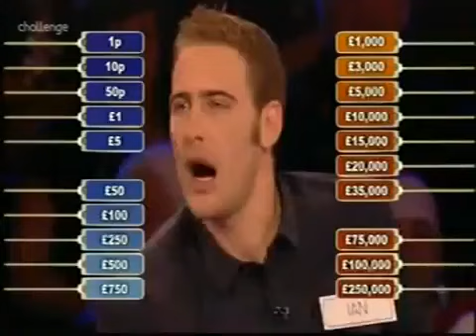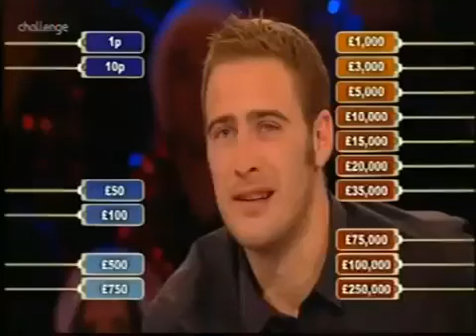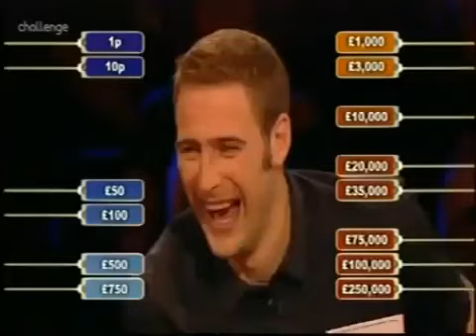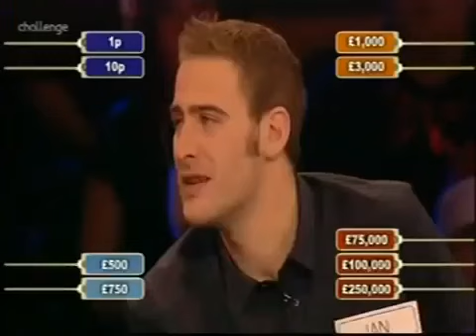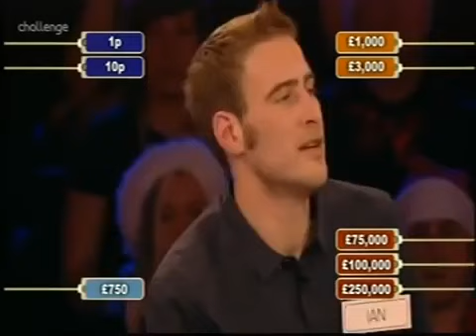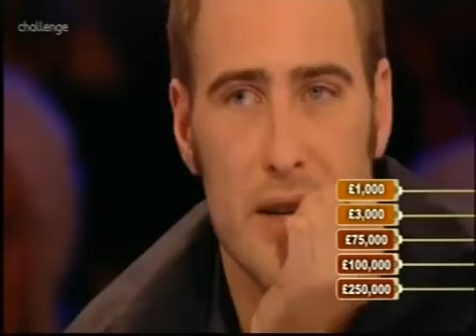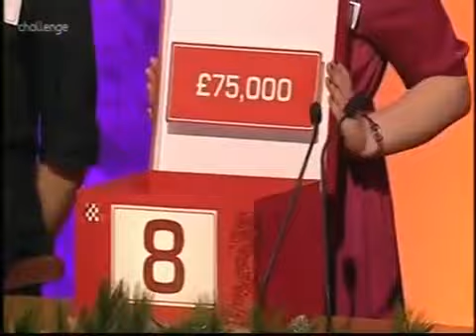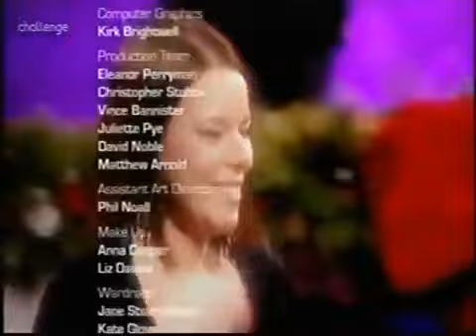Deal or No Deal Ian Christmas star special 2008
Deal or No Deal special 2008 Ian give the banker a run for his money